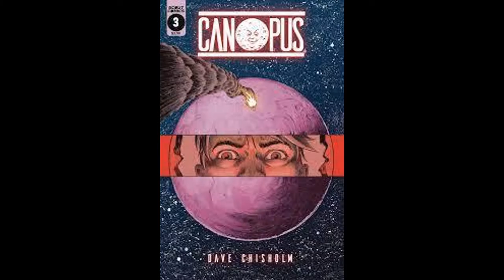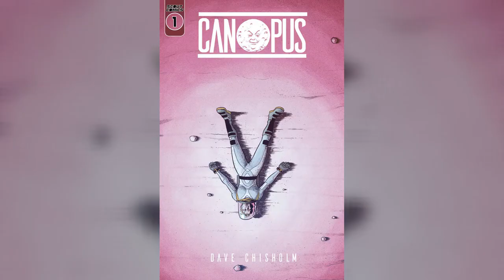TRAILER // DAVE CHISHOLM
Trailer for my conversation with musician and cartoonist Dave Chisholm.

CHASIN' THE BIRD

I am always excited to talk about storytelling, comics, and everything in between. I hope to see you around.

-Ryan

Graphics: CANVA
Editing: WEVIDEO
Recording: Acer Chromebook Spin 15 CP315 or Samsung Galaxy Note20 5G SM-N980F